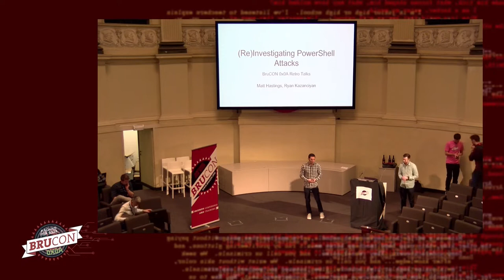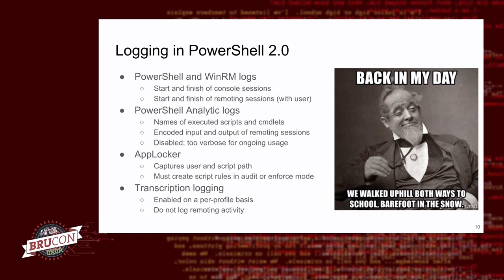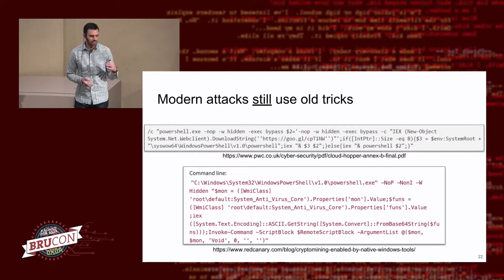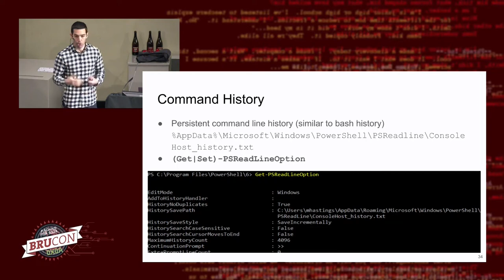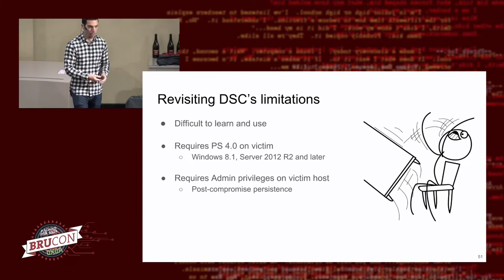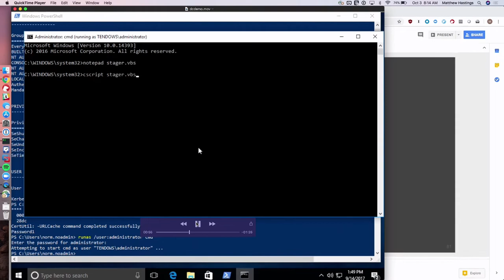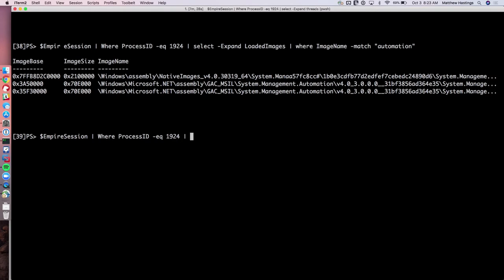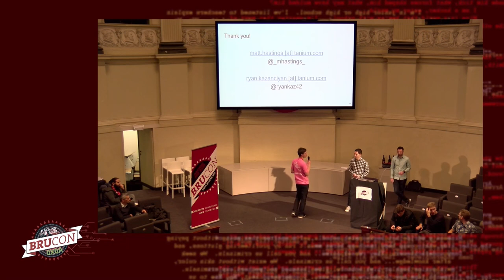04 - BruCON 0x0A - (Re)Investigating Powershell attacks - Matt Hastings and Ryan Kazanciyan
At BruCon 2014, we presented “Investigating PowerShell Attacks” at what ended up being the precipice of widespread adoption and abuse of PowerShell in the wild. A year later, we examined how PowerShell Desired State Configuration (DSC) provided further avenues for covert persistence and C2. In this presentation, we’ll look at how these offensive techniques - and the corresponding approaches to detection and response - have evolved.